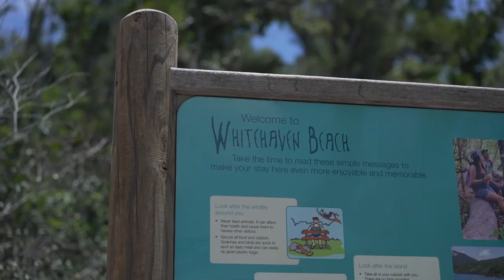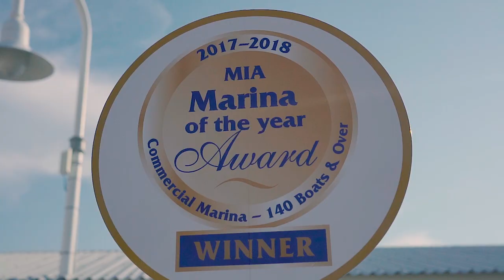Big Fury Whitsundays Tours From Airlie Beach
Big Fury Whitsundays Tour - All in one day!
See the highlights of the Whitsunday Islands including:

Whitehaven Beach
Renowned as one of the top 10 beaches in the world! Big Fury gives you 2-2.5 hours at the southern end of Whitehaven Beach. Picture yourself swimming in pristine, turquoise coloured waters, or relaxing and soaking up the beauty of your surroundings, or walking on the soft white silica sands of Whitehaven Beach.

Hill Inlet Lookout
From Tongue Bay on Whitsunday Island, enjoy a short walk up to Hill Inlet Lookout to see the famous swirling sands

Snorkel Coral Reefs
Big Fury Whitsundays Snorkel at one of the many superb island fringing reefs (location varies depending on prevailing weather and tide conditions). You will have plenty of time to snorkel and explore the pristine coral and diverse marine life. Snorkelling equipment including stinger suits, tuition, demonstration and flotation devises are included. We tailor our snorkelling itinerary to the conditions of the day so you always travel to the best reefs.